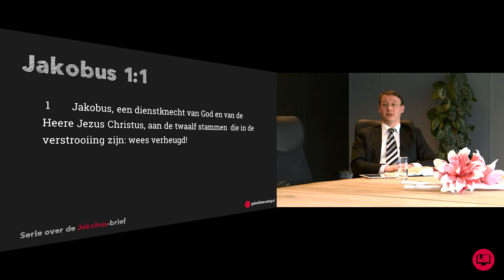1 | Inleiding: Hoe ben ik te herkennen als christen? | ds. W.J. (Willem-Jan) van den Brink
Word donateur!